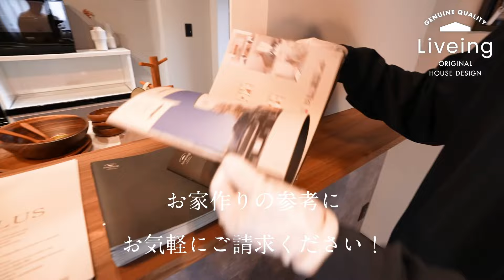【ルームツアー】お家づくりの参考になるおしゃれで便利な動線まで考え抜いた玄関を5パターンご紹介いたします。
長野県安曇野市を中心に新築、リフォーム、不動産。
完全自由設計で1からお客様のご要望にお応えいたします。

株式会社ライヴィング
本社ショールーム
Liveing Studio（ライヴィングスタジオ）
長野県安曇野市穂高有明10316-1
併設モデルハウス『HYGGE』